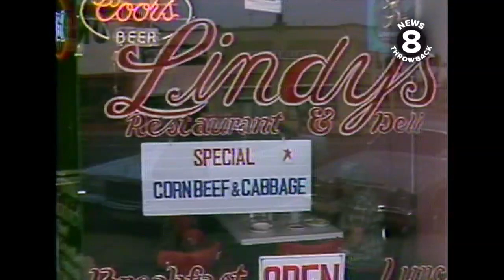"Our Town" series showcases North Park, San Diego in 1978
Part of News 8's "Our Town" series from 1978, this clip showcases the San Diego neighborhood of North Park. It opens with a shot of University Avenue as seen from the Georgia Street Bridge. Look closely and you'll catch glimpses of the North Park Theatre (now the Observatory North Park) and the North Park Rug & Carpet Co. (still in business!) You'll also spot Palisade Gardens skating rink which has since become Palisade Gardens apartment complex.

To see how some of these areas of North Park look 40 years later